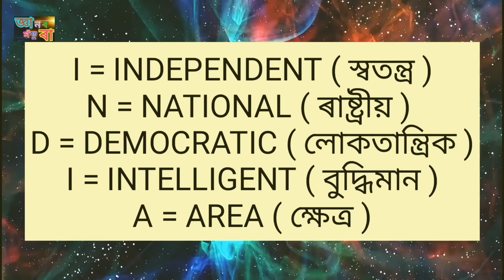INDIA" ৰ সম্পূৰ্ণ নাম কি ???